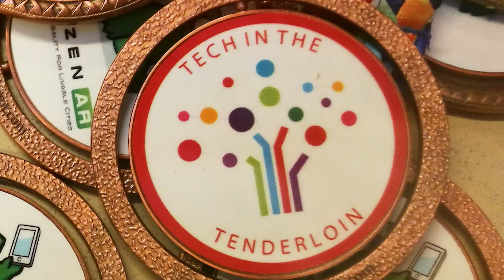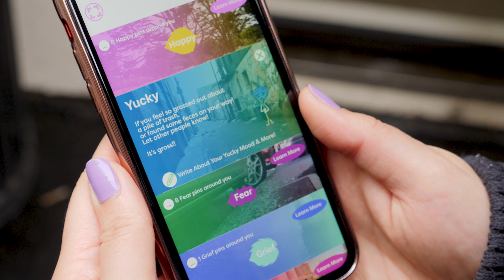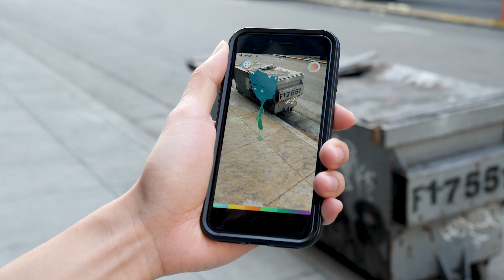You won’t believe what this app is doing to the SF Tenderloin!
School of game Development 2017 graduate, Faranak Razavi, comes back to Academy of Art University to show off her Tech in the Tenderloin hackathon grant winner, TeenTend. The goal was to use augmented reality to improve life in the tenderloin neighborhood.